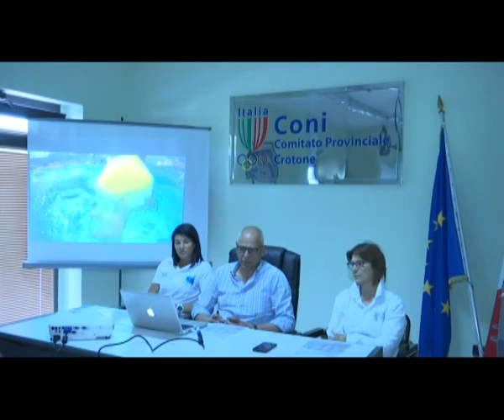IL DS URSINO, IL PRESIDENTE GIANNI VRENNA, E L'EDUCAMP CONI KR